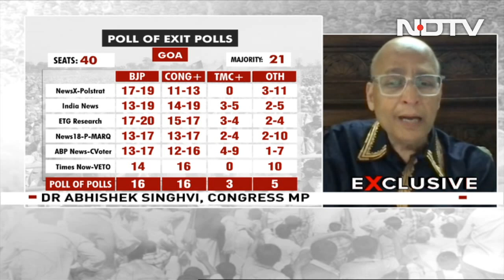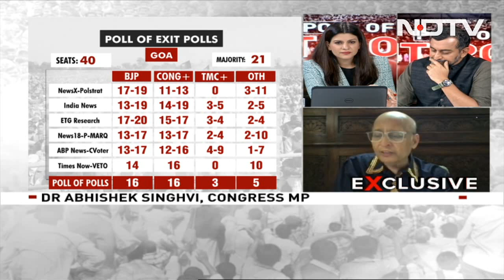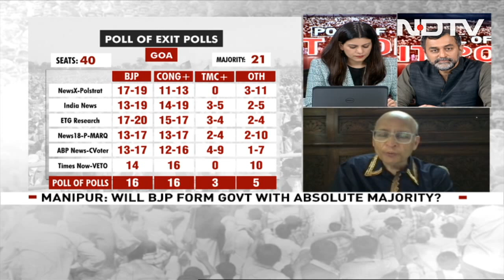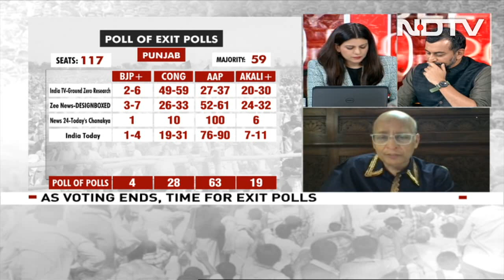AAP Has Edge In Punjab, Disappointed: Congress's Abhishek Singhvi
The Congress's Abhishek Singhvi said he's a disappointed that the exit polls show the Congress not doing well in Punjab. "Aam Aadmi Party has gained an edge. So I am a little disappointed there. It was a winning state for the Congress," Mr Singhvi said. A poll of exit polls in Punjab shows the Aam Aadmi Party would win the most seats in the state.